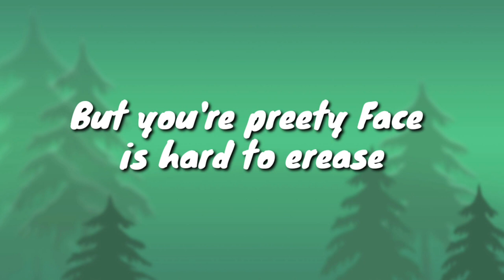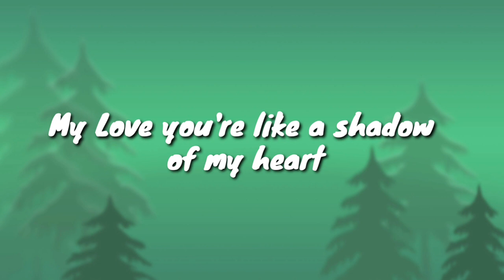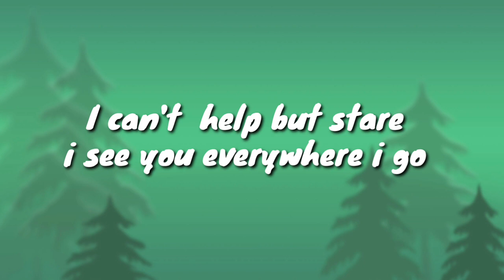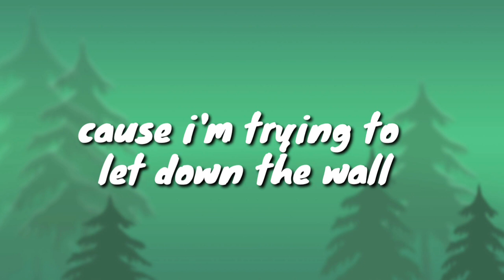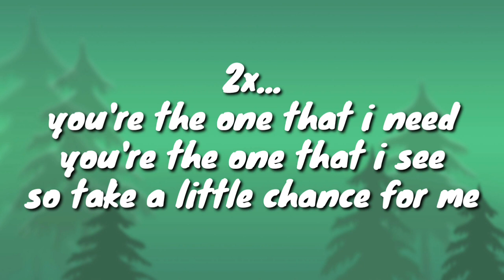Marina Lin- What it feels like to catch feelings ( Lyrics video )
I'm on Instagram as @fairy_rockstar_21. Install the app to follow my photos and videos.